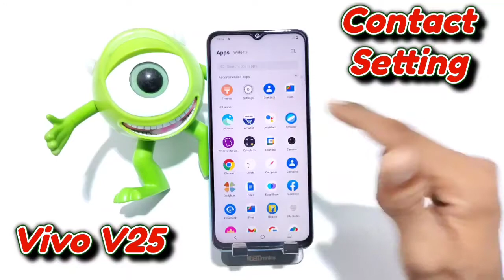How To Show Sim Contact in Vivo v25 , Vivo V25 SIM Card Contact Setting , Vivo V25 contact settings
contact setting in vivo v25,
vivo v25 all contact setting,
how to enable all contact setting in vivo v25,
vivo v25 mein contact setting kaise,
sim card contact show in vivo v25,
vivo v25 mein sim card ke contact kaise,
how to save contact in vivo v25,
save contact in vivo v25,
show sim card contact in vivo v25,
show sim card contact,
show gmail id contact in vivo v25,
all contact show kaise karen vivo v25 mein,